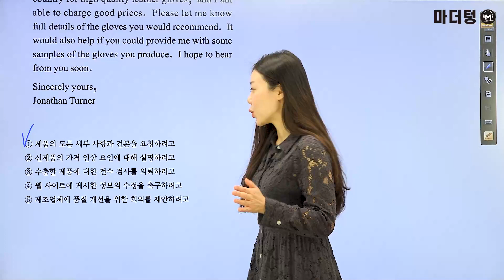마더텅 | 수능기출 영어 독해 | 2022년 3월 18번 (해설 : 강산 선생님)